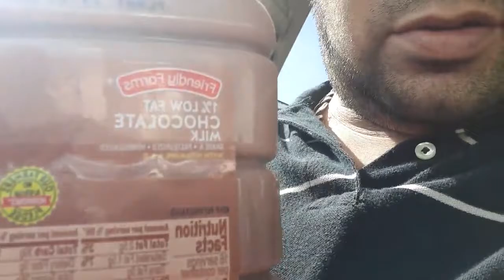friendly farms chocolate milk chug better then badlandschugs